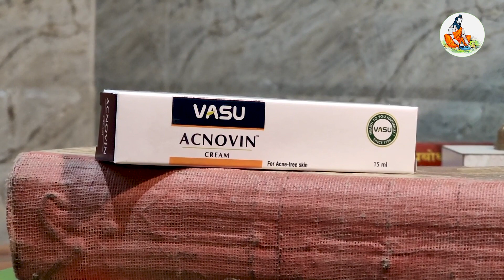Vasu Acnovin Cream | Best Cream for Pimples and Acne Scars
natural ayurvedic skincare
vasu acnovin cream
acnovin cream
acnovin cream uses in hindi
acnovin cream review
acnovin cream uses
acnovin cream results
acnovin cream content
acnovin cream vasu
face pimple remove
face pimple remove cream
face pimples best cream
face pimples treatment at home
face pimple remove tips
face pimples
face pimples treatment